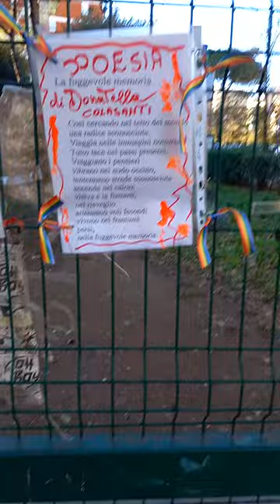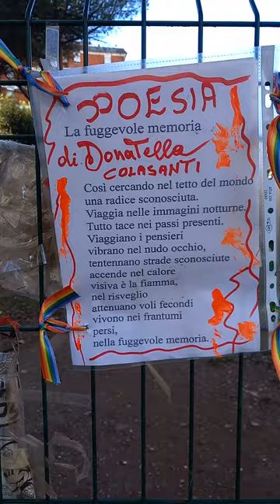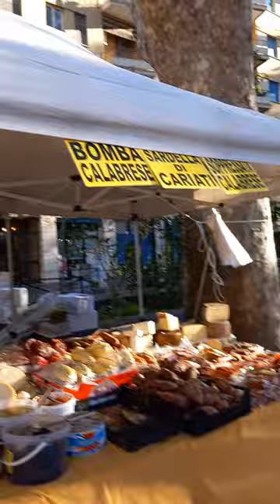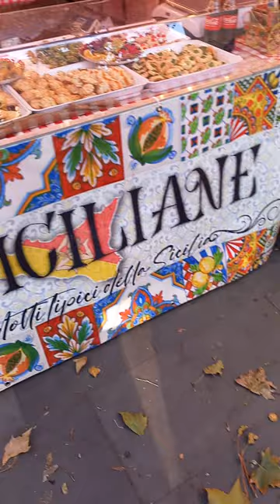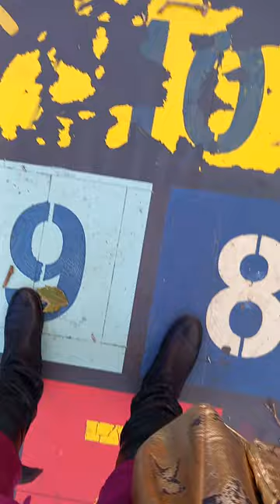25 novembre 2023 via di villa di Lucina Roma